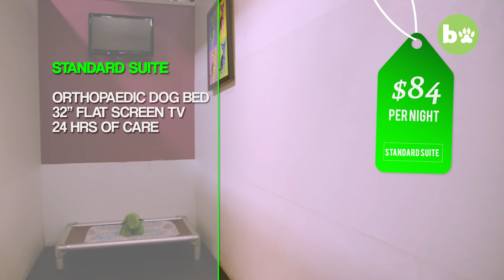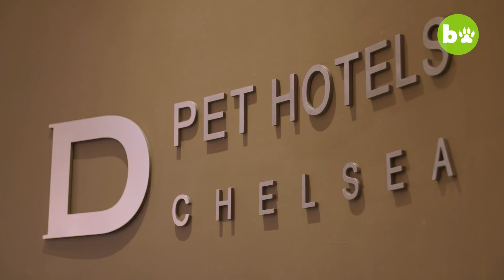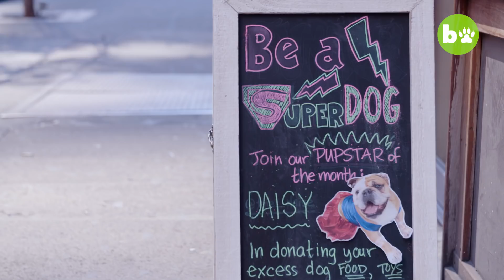Inside New York’s Luxury Hotel - For Dogs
PRIVATE chef-prepared meals, spa treatments and chauffeur-driven rides are just a few of the services provided to clients of New York’s most exclusive hotel… for dogs. D Pet Hotels, in New York’s affluent Chelsea neighbourhood, caters for the pets of the rich and famous, and its rooms and services are fit for the world’s most pampered pups. And with basic suites starting at a cool $84 a night and featuring an orthopaedic bed, TV, and 24-hour care, patrons include some of the world’s most famous dog lovers.

Video Credits:
Videographer / director: Adam Gray
Producer: Sophia Rahman, Ruby Coote
Editor: Sonia Estal